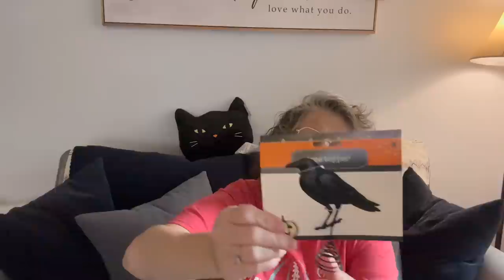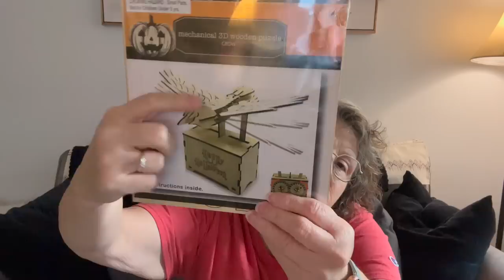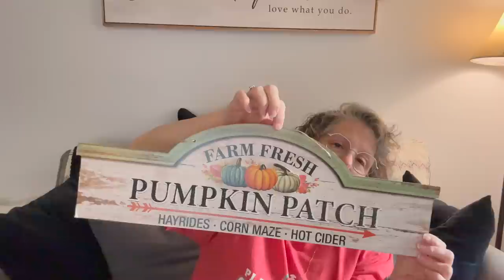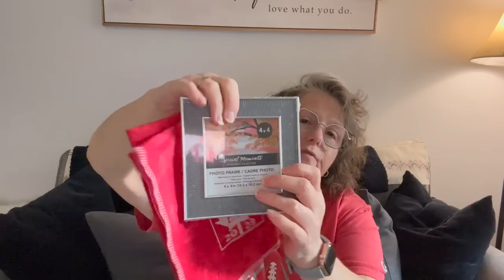Dollar Tree Haul | New Fall and Halloween Finds